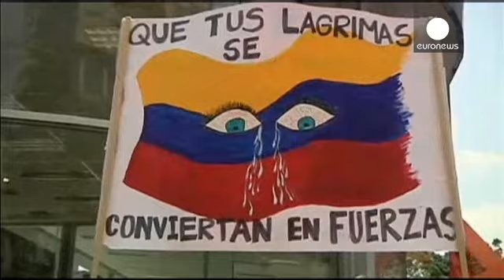Venezuela'da muhalif gösteriler şiddetleniyor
Venezuela'da başta başkent Karakas olmak üzere birçok kentte binlerce kişi hükümet karşıtı protestolar gerçekleştirmeye devam ediyor.

Başkentte Gıda Bakanlığı'nın önüne yürüyen eylemcileri durdurmak için yüzlerce güvenlik gücü görevlendirildi. Eylemciler gelecekten umutsuz:

"Burada daha iyi bir gelecek için savaşan insanlar var çünkü Venezuela'nın artık bir geleceği yok. Gerçek bir değişime ihtiyacımız var ve ne yazık ki biz Venezuelalılar'ın tek zenginliği bu birlik duygusu."

Bir haftadır sü...